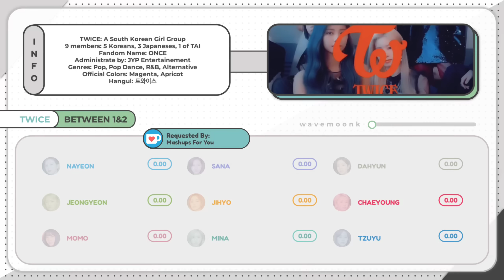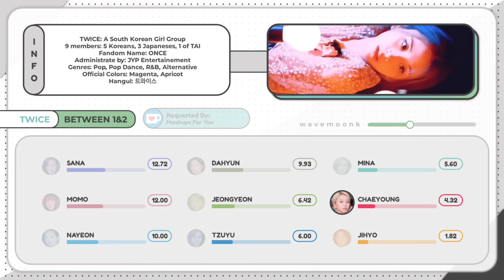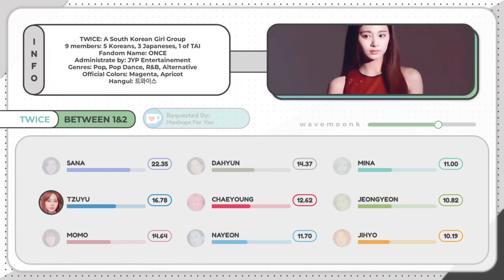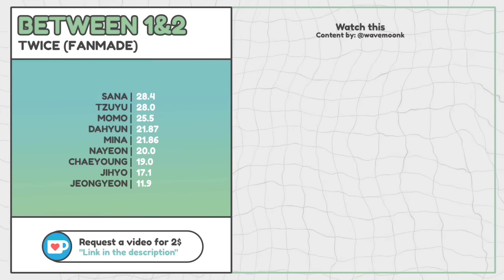TWICE (트와이스) - BETWEEN 1&2 | Line Distribution (Color Coded) KOFI REQUESTED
IT'S A FANMADE

• Please if you take inspiration make sure to telling me first in one of my social medias down below

Video Timestamp:
0:00 (Intro)
0:16 (Line Distribution)
3:36 (Ranking + Final Screens)

[Extras/Credits/Hashtags]
All Rights Reserves to: @TWICE

TWICE 트와이스 - BETWEEN 1&2 (Line Distribution)
• twice line distribution
• twice fanmade line distribution
• twice between 1&2 lyrics color coded